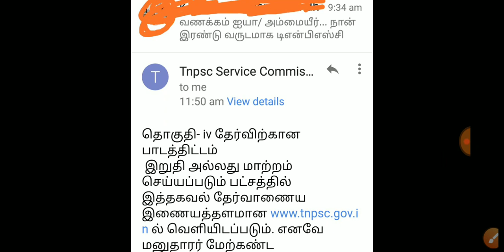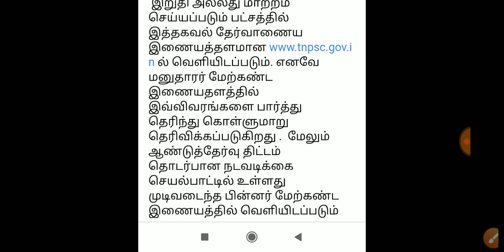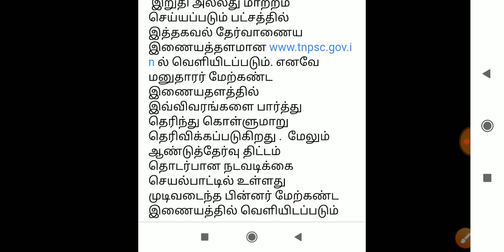TNPSCயில் இருந்து Official Reply ? 🤔 எது முதலில் வரும்? TNPSC GROUP 2 or Group 4?